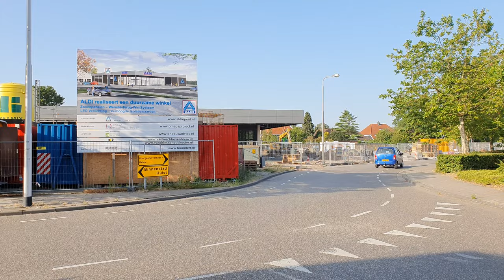Reportage 5 supermarkets next to each other in Hulst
5 supermarkets with practically the same range of food next to each other in Hulst, the video shows the finish of the new aldi. There are also 2 jumbo's and an albert heijn and a lidl at 100 meters. Hulst has 10,000 inhabitants and 15,000 at an average distance of 10 km in the villages. We do not have a large clothing store and also no computer TV hi-fi store like the media market. ( only a smal bcc ) No buses come here, so you can only get there with your bike or car. It is also clear that between 8 and 10 o'clock in the morning sometimes very few customers are present, was this a good thing to open the Jumbo 2 and set up 5 stores on the station square ??? Emte the previous had problems but in the weekend mainly the Belgians come here to make purchases.